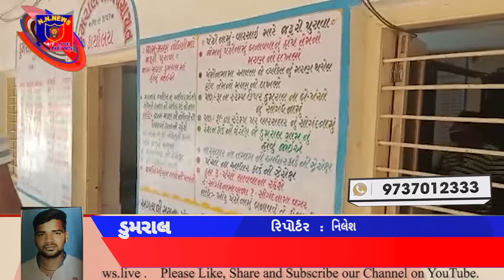આજ રોજ ડુમરાલ ગ્રામ પંચાયત ની મુલાકાત લેતા ગ્રામ પંચાયત માં ગામ લોકો ને અપાતી સેવાઓ...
આજ રોજ ડુમરાલ ગ્રામ પંચાયત ની મુલાકાત લેતા ગ્રામ પંચાયત માં ગામ લોકો ને અપાતી સેવાઓ જેવી કે
આવક નો દાખલો
રેશન કાર્ડ માં નામ ઉમેરવુ
રેશન કાર્ડ માં નામ કમી કરવું
રેશન કાર્ડ માં નામ સુધારવું
આઈ ખેડૂત અરજી
પી એમ કિસાન ન ની અરજી
વિધવા સહાય અરજી
ઓન લાઈન વારસાઈ
ઓન લાઈન જમીન માપણી નું ફોર્મ ભરવુ
રહેઠાણ ના દાખલ
મરણ નો દાખલો
ઈ શ્રમ કાર્ડ
આયુષ્યમાન કાર્ડ
અને ગણી સેવાઓ ગ્રામ પંચાયત માં આપવા માં આવે છે
અને ગ્રામ જનો ને નડિયાદ ના ધક્કા ખાવા નથી પડતા આ તમામ સેવા ઈ ગ્રામ માં V C E (કોમ્પ્યુટર ઓપરેટર ) તરફ થી આપવામાં આવે છે
મુકેશભાઈ હરમાનભાઈ પરમાર

નિલેશ દરબાર